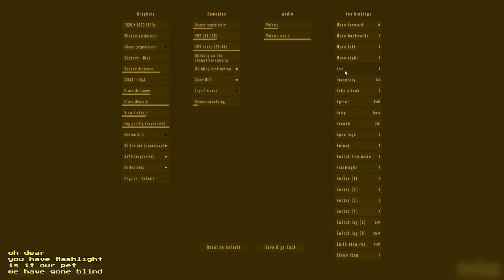Charborg Streams - Urge: Inhaling the fog because it makes me feel great